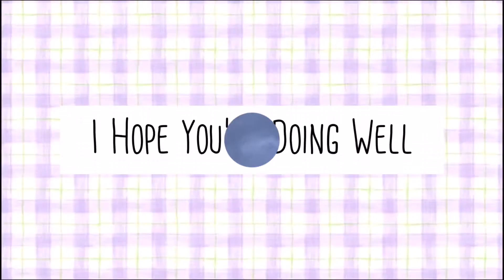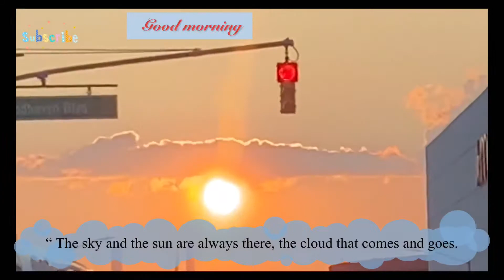Vlog | A day in my life || Simple living in New York City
For Today’s Video, I am sharing a very easy recipe so yummy beef Steak, a Quick and delicious recipe! If we make it more enjoyable, the day will be fulfilled. I hope you all enjoyed watching this video!

↝And Comment about you trying the recipe!

⇨INGREDIENTS
Beef / Chicken Steaks